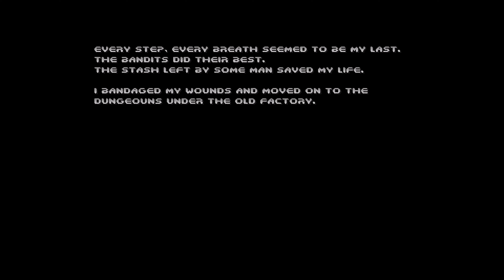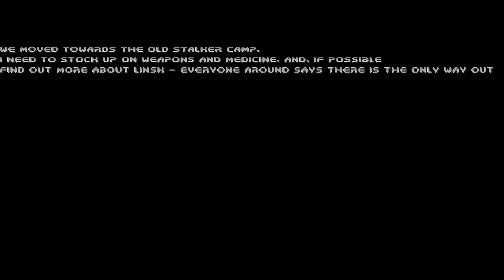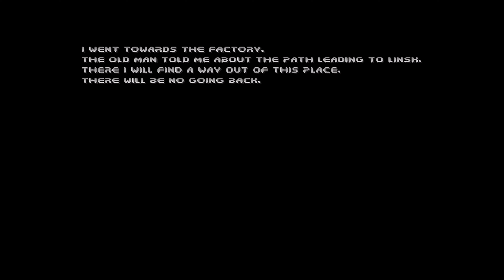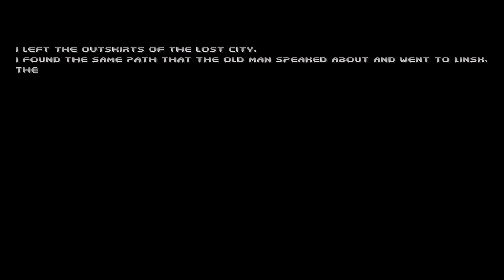T64 Weapons - S.T.A.L.K.E.R. : Retrozone | Doom Mod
This video shows a map made for Doom inspired by the game S.T.A.L.K.E.R. with a dark post-apocalyptic environment.

Class used : Standard.

• Downloads -

• Video references :

S.T.A.L.K.E.R.
Doom
GoldenEye 007
Turok
Realm667
Left 4 Dead
Half-Life
Duke Nukem
Quake